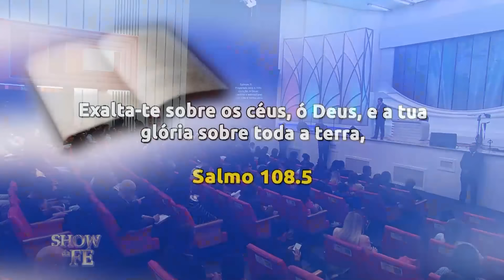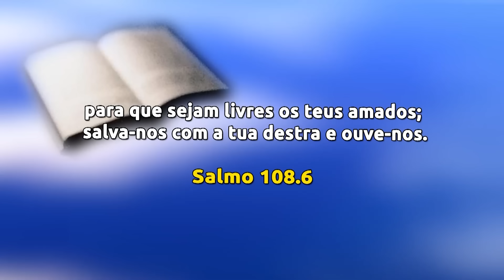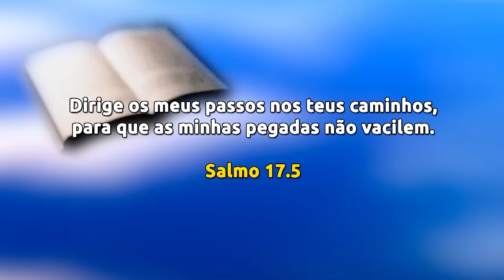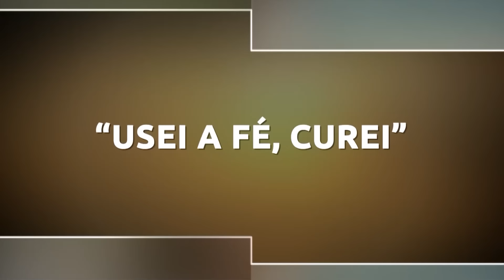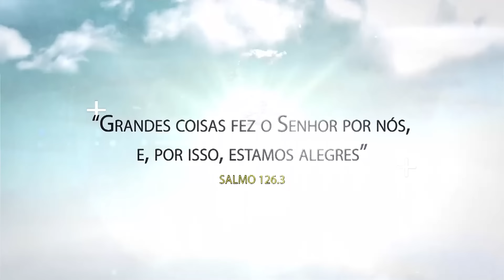Show da Fé | Sem falhas (10/07/24)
Davi era um profeta de Deus, rei, sacerdote, guerreiro e tudo o que fosse necessário na Obra. Ele pediu ao Senhor que dirigisse seus passos (Salmo 17.5), pois sabia que caso não seguisse as revelações divinas, suas determinações seriam falhas. Ele sabia o que todos devem saber: quem anda com Deus não vacila.

▷ ESCUTE O MISSIONÁRIO R. R. SOARES
▷ IGREJA INTERNACIONAL DA GRAÇA DE DEUS
▷ CANAL SHOW DA FÉ
▷ CONHEÇA A NOSSA ACADEMIA TEOLÓGICA
▷ REVISTA GRAÇA SHOW DA FÉ.
▷ ESCUTE A NOSSA RÁDIO
▷ ASSISTA RiT TV
▷ ASSINE AGORA A NOSSA TV
▷ LIVROS DA GRAÇA EDITORIAL
▷ TURMINHA DA GRAÇA
▷ ESCUTE OS NOSSOS LANÇAMENTOS
▷ FILMES PARA SUA FAMÍLIA
▷ SHOPPING DO POVO
Data de exibição: 10/07/24
Data de gravação: 06/07/24 - 18h
Número do programa: 6632